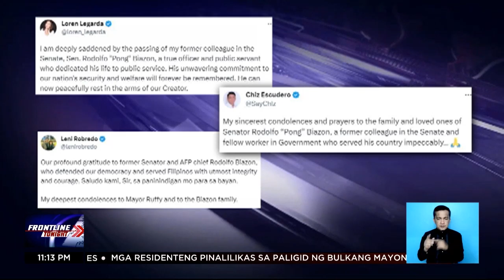Ex-senator at AFP chief of staff Rodolfo Biazon, pumanaw sa edad na 88 | Frontline Tonight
FrontlineTonight | Pumanaw na ang dating senador at Armed Forces of the Philippines (AFP) chief of staff na si Rodolfo Biazon sa edad na 88.